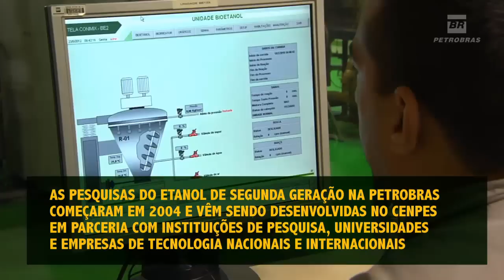Produção de etanol a partir do bagaço da cana é 40% maior que processo tradicional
SEMANA CT - 19.10.12: No quinto episódio da série ETANOL SEM FRONTEIRA, saiba como será o etanol do futuro, produzido a partir do bagaço da cana. O processo aumenta a capacidade de produção do biocombustível em até 40%, sem aumentar as áreas plantadas de canavial.